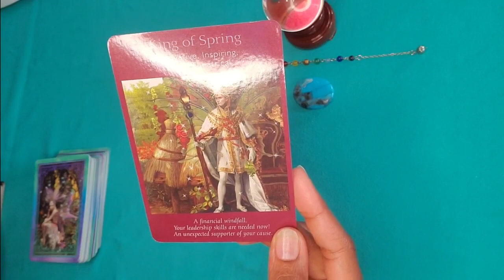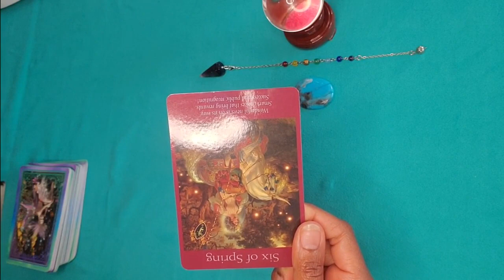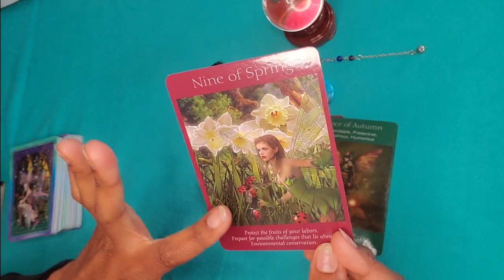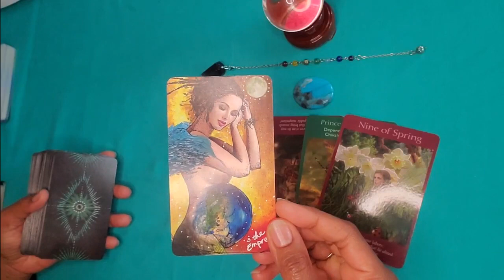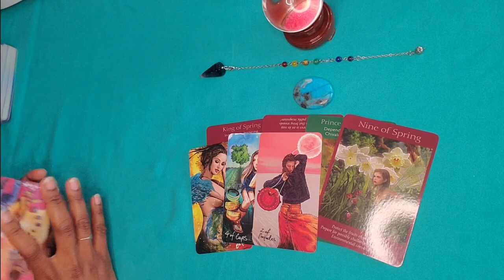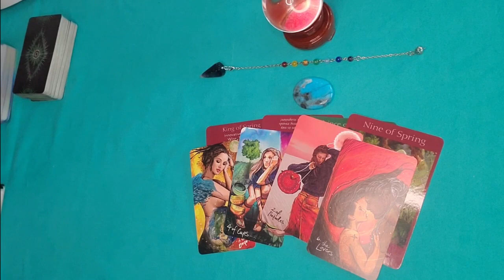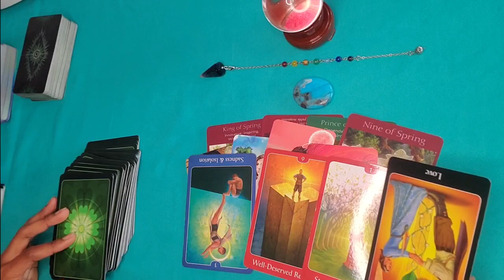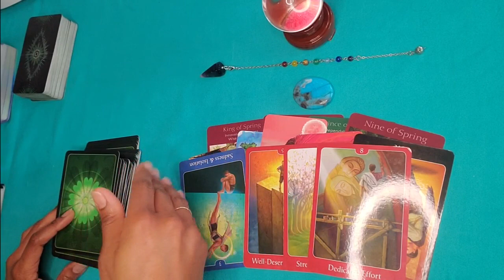DM to DF: Please don’t forget me!!🙏//Twin Flame letter & Card Reading🔮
🌺This is a twin flame chanelled automatic writing letter and card reading to help you know what your person is thinking and doing right now and what is happening in this connection or relationship.

@Lilly Psychic Rose Tarot

🎴Readings*:
1. All card readings - $47.00
2. Photo readings / Akashic readings - $144
3. Remote Spirit Release - individuals ($144), couples ($255)
* Emergency readings are also available (see website)

🏡About Lilly:
Lilly Rose is a gifted psychic medium and holistic coach. Her private readings and teachings have allowed her to bring healing and hope to her clients from all around the world. I cannot guarantee 100% accuracy for any reading. Please use your own judgement when making any decisions based on a tarot reading. Consult your doctor for any medical issue or a professional for any other advice needed.